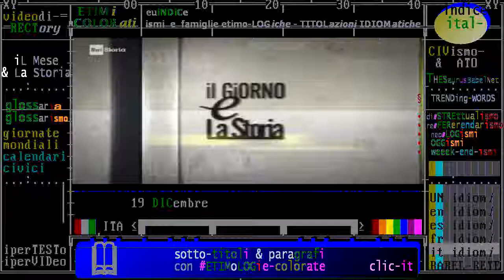§.1/- (inizio GUERRE & Storia) 19 dicembre 1946: guerra di indocina - Francia VS Vietnam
- Civismo & ATO

:raistoria - iL Giorno e La Storia. Accadde Oggi - 19 dicembre: La guerra d`Indocina
19/12/1946 -  Il rivoluzionario vietnamita Ho Chi Minh attacca i francesi ad Hanoi. È l’inizio della guerra d’Indocina, al termine della quale il Vietnam, in precedenza colonia francese, sarà riconosciuto come stato indipendente, anche se diviso in due parti: il Sud filo-statunitense e il Nord comunista e filo-sovietico, (...)